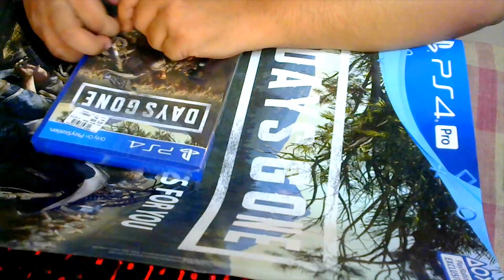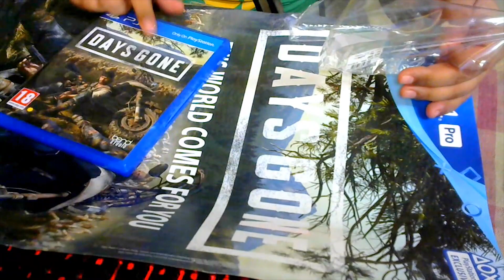DAYS GONE - DAY ONE EDITION UNBOXING VIDEO INDIA (Hindi)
Unboxing DAYS GONE Day One Edition Game India (Hindi)

►My PC Specification:
Graphic/Video Card
My Mic